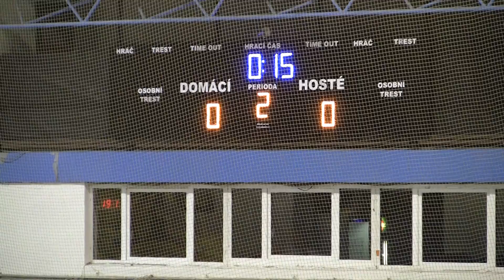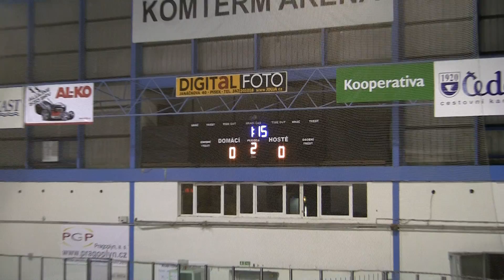20101126 Písek SU_0019.MTS